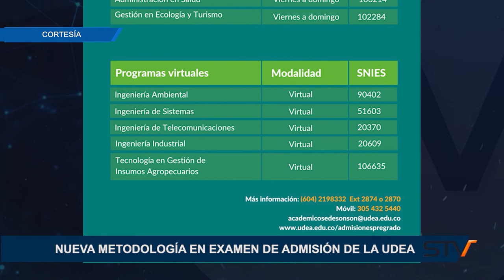NUEVA METODOLOGÍA EN EXAMEN DE ADMISIÓN DE LA UDEA